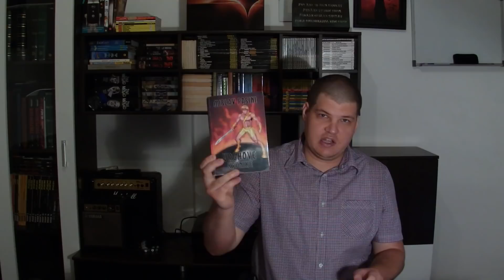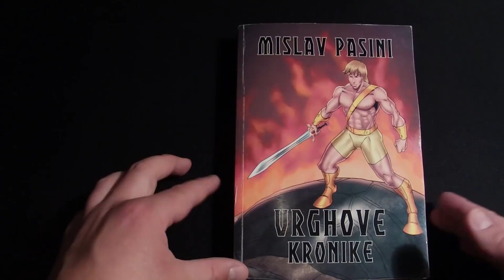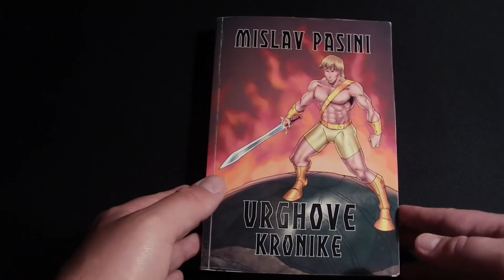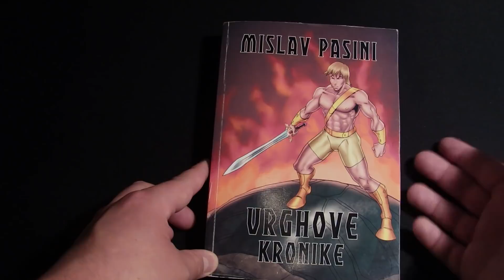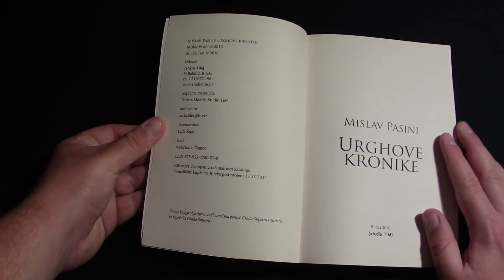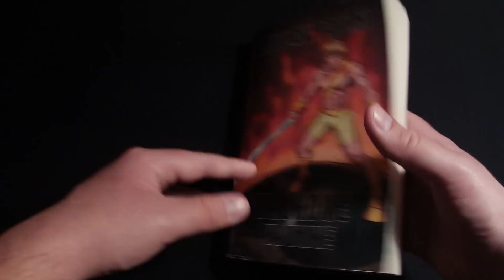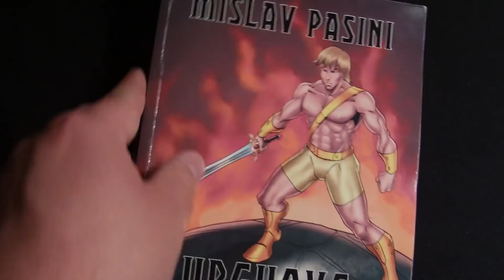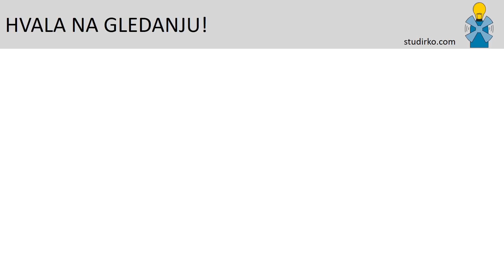Knjige - Urghove kronike (Mislav Pasini)